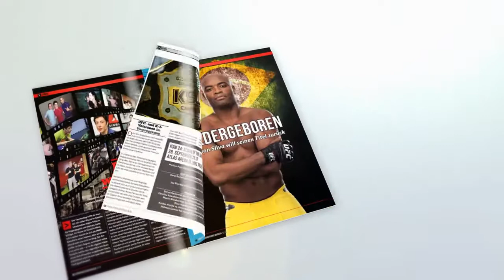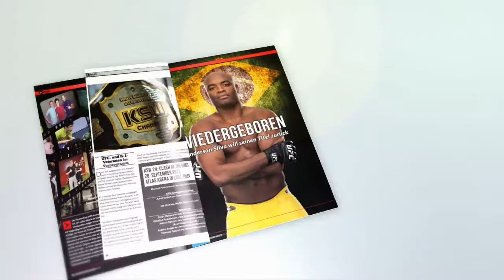Sam Sicilia about fighting in Brazil, cutting weight - UFC Fight Night 32 Pre-Fight Interview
Sam Sicilia talks his upcoming fight against Godofredo Castro, fighting in Brazil, cutting weight and his connection to Cristiano Marcello.